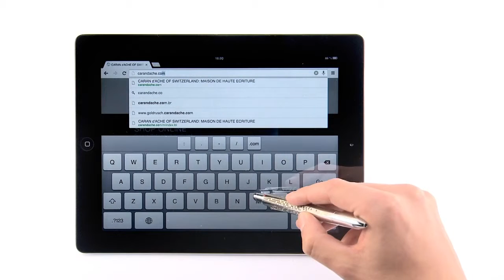CARAN D'ACHE RNX 316 Multifunction